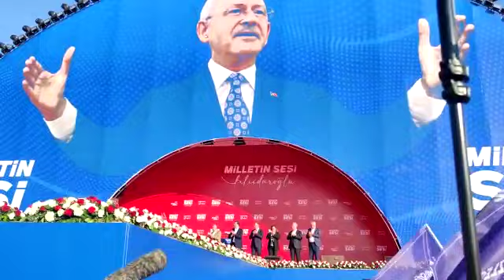Ekrem İmamoğlu ve diğer CHP'li belediye başkanlarına Maltepe Mitingin'de vatandaştan destek